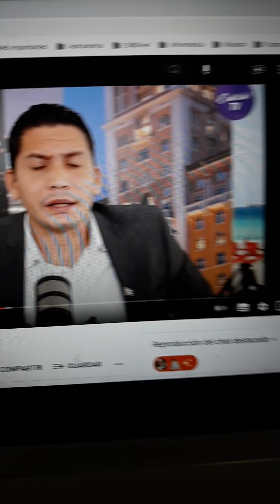Opositor Rosa Eliecer acusa a los que estimulamos la violencia contra los castros de castristas.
Yo en el primer comentario que estará fijado les voy a demostrar someramente que eso no es cierto; sino es una grave ignorancia politica y estrategica lo que ha pregonado la Oposicion Rosa desde 1976.
Aquí todo el video original o referencia que usado para tener Derecho a Cita y para que sea mas legal; desde mi propio teléfono:
Derecho de cita:
El derecho de cita es un concepto legal que limita los derechos de un creador intelectual respecto al uso de parte de su obra para fines docentes o de investigación.